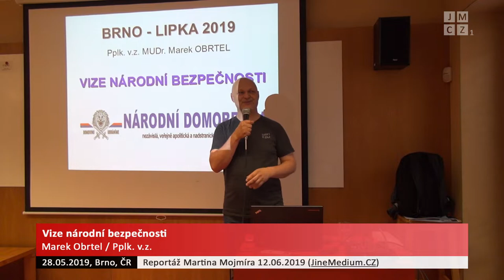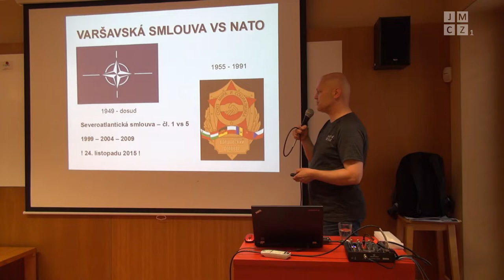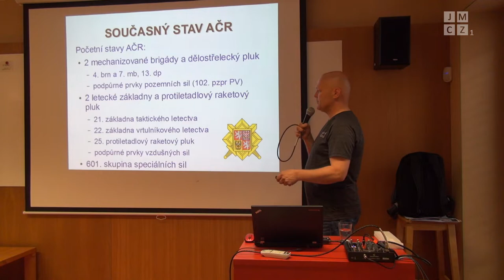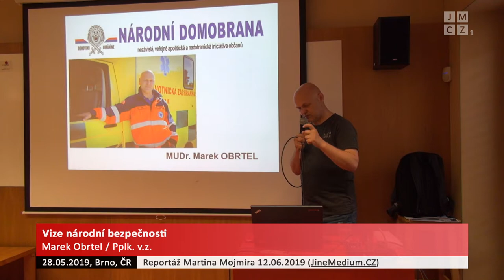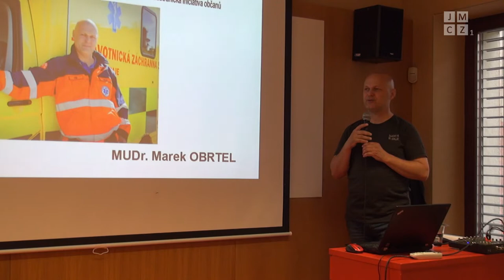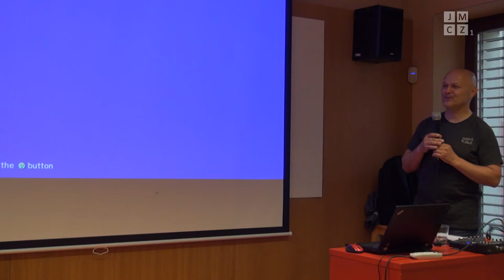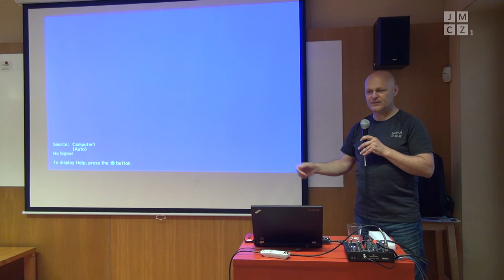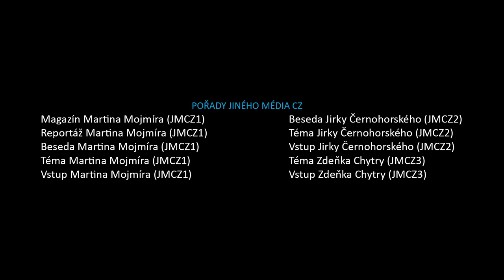[JMCZ 29] Marek Obrtel: Vize národní bezpečnosti aneb stav Armády České republiky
Podpořit nás finančně můžete následujícím způsobem:
BTC - 1Pah5LFFL3Z4sPYaXd5ygMpEov8aZR123P